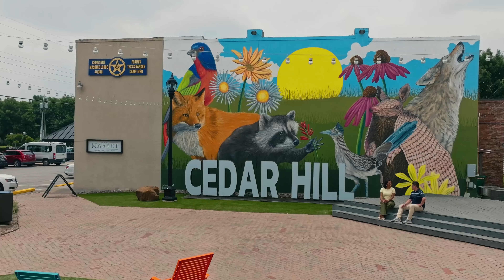Introducing the Elevate Effect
Get ready for the Elevate Effect, the City of Cedar Hill’s official podcast hosted by Mayor Stephen Mason! Named for our city’s unique position as the highest point between the Red River and the Gulf of Mexico, this podcast highlights the ways this thriving community is “elevated” in more ways than one. Explore conversations with notable guests, listener Q&As, and exciting city happenings.

Don't miss the first episode debuting on Friday, September 6th, 2024.

For more information and to submit a question to Mayor Stephen Mason, visit ⁠